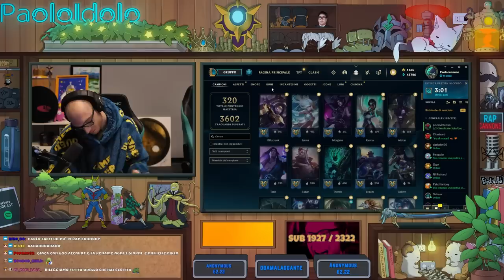ECCO CHE SUCCEDE QUANDO PROVOCHI PAUL CANNON